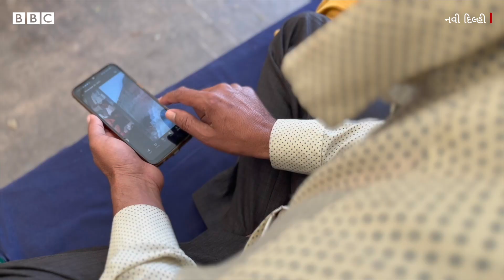9 વર્ષની બાળકી 3ની દેખાય એવી ગંભીર બીમારી શું છે? બચવા જોઈએ છે 1 લાખનું ઇન્જેક્ષન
આ બાળકી તમને દેખાતી હશે ત્રણ વર્ષની પરંતુ તેની ઉંમર 9 વર્ષની છે. ઝારખંડ રાજ્યથી દિલ્હી આવેલી સુપ્રિયા કેન્સરથી પીડિત હતી. કેન્સરથી ઠીક થઈ તો એક દુર્લભ પ્રકારના ગૈર-કેન્સરયુક્ બ્રેન ટ્યૂમર થઈ ગયું. સુપ્રિયાની સારવાર રાજધાની દિલ્હી સ્થિત AIIMS હોસ્પિટલમા ચાલી રહ્યો છે. સુપ્રિયા જ્યારે બે વર્ષની હતી તો બ્રેનમાં ટ્યૂમર થયું અને ખ્યાલ પડ્યો કે તેમને કેન્સર છે તેની સારવાર થઈ તે સાજી પણ થઈ ગઈ પરંતુ હવે ફરી ટ્યૂમર થયું છે. જેનું ઓપરેશન કરી ડોક્ટરોએ સાજી તો કરી પરંતુ હવે સુપ્રિયાનો શારિરીક વિકાસ રોકાઈ ગયો છે. ડોક્ટરોનું કહેવું છે કે શારીરિક વિકાસ માટે સુપ્રિયાને હોર્મોનનું ઇન્જેક્શન લાગશે. પરંતુ તેના માટે પરિવાર પાસે પૈસા નથી.

બીબીસી લઈને આવ્યું છે ઇન્ડિયન સ્પોર્ટ્સ વુમન ઑફ ધી યર ઍવૉર્ડની ત્રીજી સિઝન. તમારા પસંદગીનાં ખેલાડીને વોટ કરવા માટે આ લિંક પર ક્લિક કરો. (વોટ કરવાની છેલ્લી તારીખ 28 ફેબ્રુઆરી 2022, 11.30 PM છે. શરતો શું છે, ઑનલાઇન જુઓ)

તમે અમારી સાથે જોડાઈ શકો છો :

JioChat Channel : BBC Gujarati
ShareChat : bbcnewsgujarati